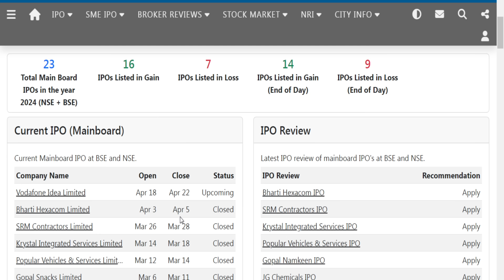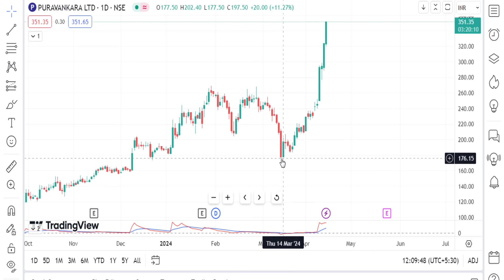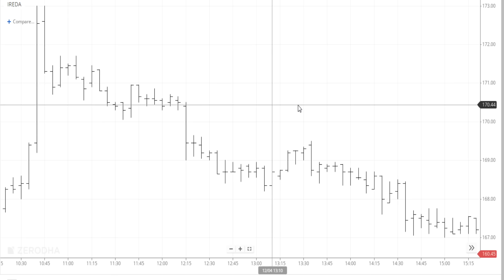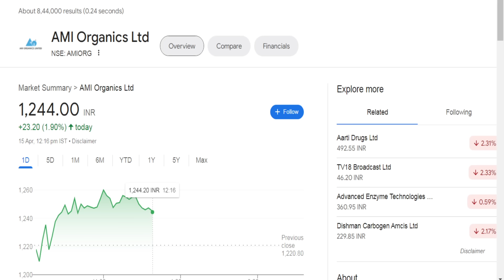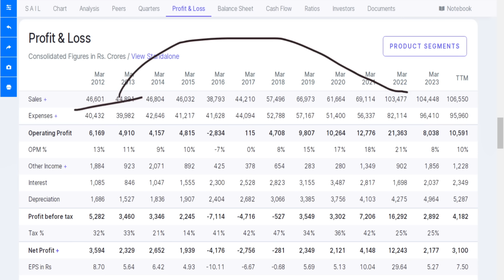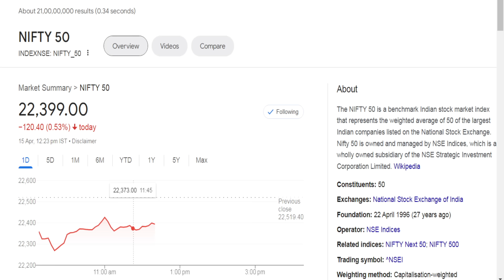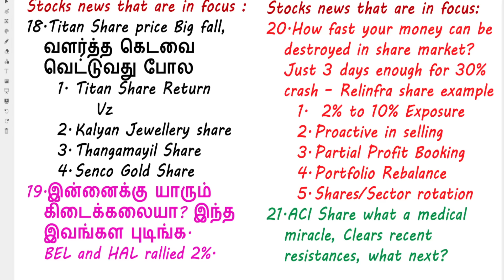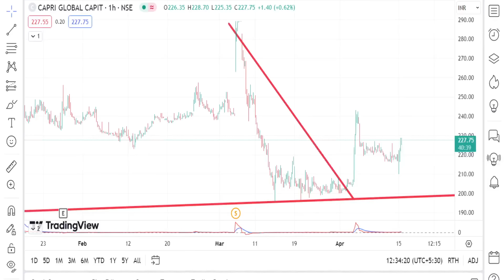Market Bloodbath Today Reason Sencogold share after business update TCS share volatile after resul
Market Bloodbath Today Reason,
Sencogold share after business update,
TCS share volatile after results.